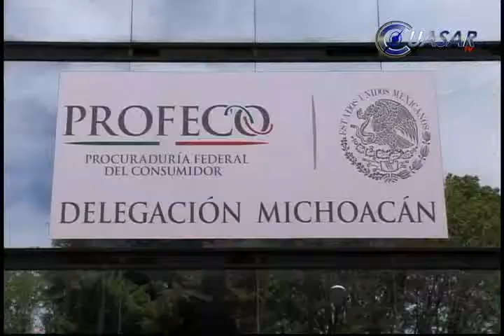Sanciones a 23 negocios por no exhibir precio de limón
Como resultado del operativo de revisión de precios del limón en lo que va del mes de marzo la delegación de la Profeco en Michoacán ha sancionado a 23 establecimientos, informó Ildefonso Mares Chapa delegado de la Procuraduría Federal del Consumidor...